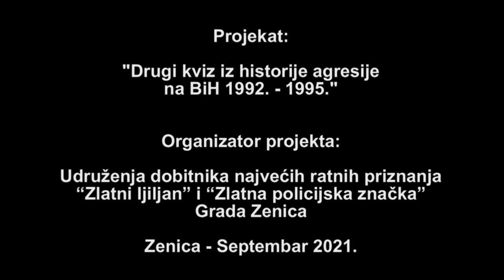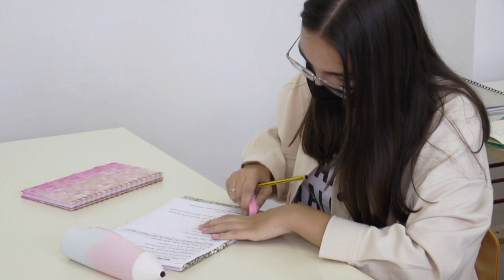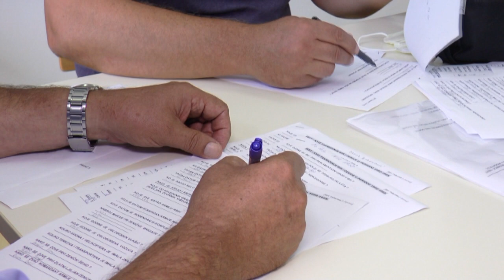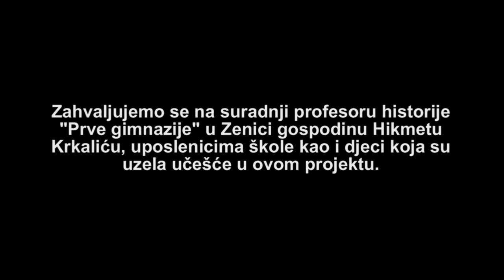AGRESIJA NA BiH - ŠTA DJECA ZNAJU - ČAS HISTORIJE -PRVA GIMNAZIJA- ZENICA